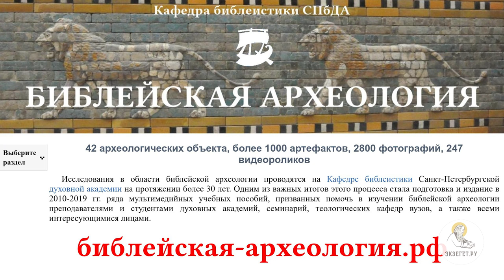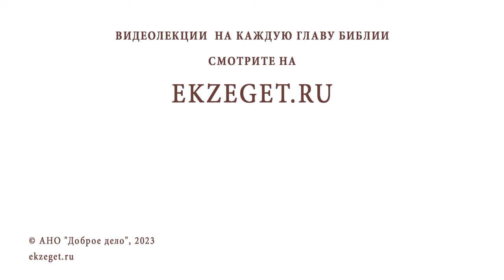Перспективы православной библеистики. Протоиерей Дмитрий Юревич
Команда Экзегет.

Лекция 36: "Перспективы православной библеистики."

🔸  Ограничение библейских исследований после революции
🔸  Возрождение церковной жизни
🔸  Церковная методология Священного Писания
🔸  Доступ к книгам на иностранном языке
🔸  Новейшие открытия в области истории, археологии, филологии
🔸  Наука библеистика
🔸  Историко-археологические исследования
🔸  Библейская филология
🔸  Богословие Библии
🔸  Петр Малков "Древнецерковные толкования трудных мест Евангелия от Иоанна"